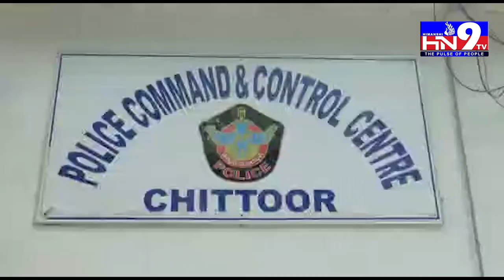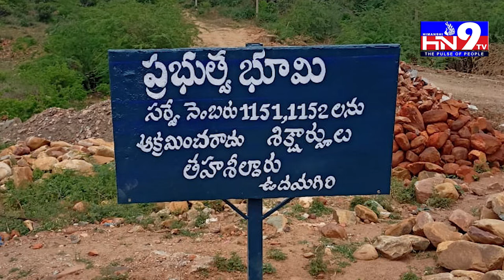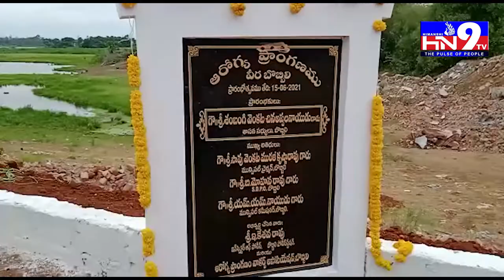HN9TV NEWS BULLITEN 18 06 2021